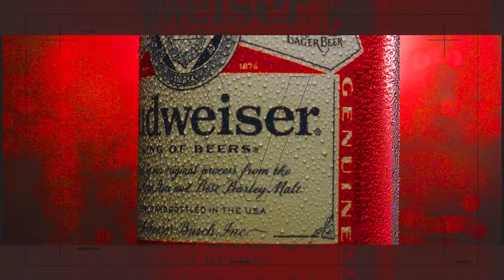Daily Beer Specials At Viejas Casino & Resort